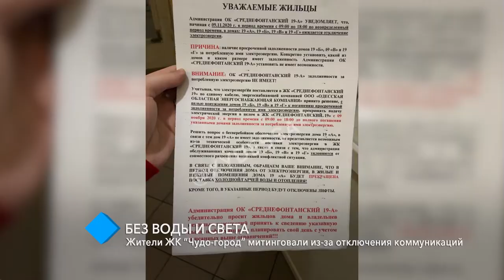Жители ЖК “Чудо-город” митинговали из-за отключения света и воды